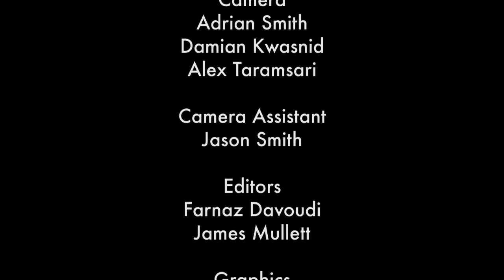زرشک قسمت 2، بخش 2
Manoto1
Hotbird
Frequency: 11317
Vertical